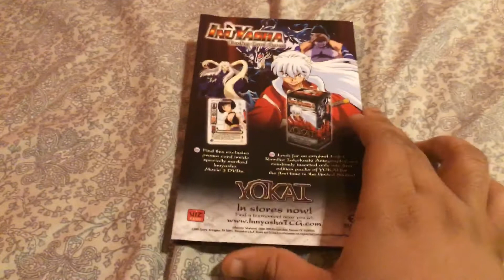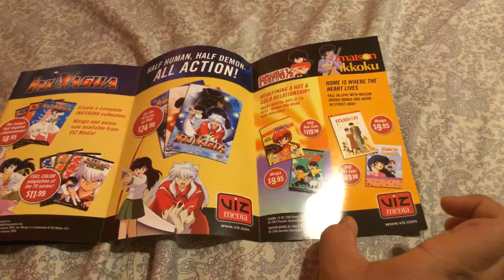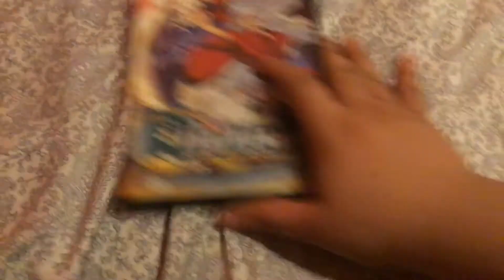InuYasha - The Movie 3: Swords of an Honorable Ruler 2005 DVD Review